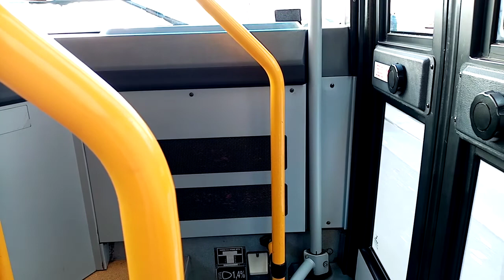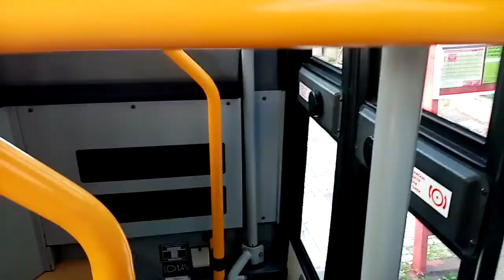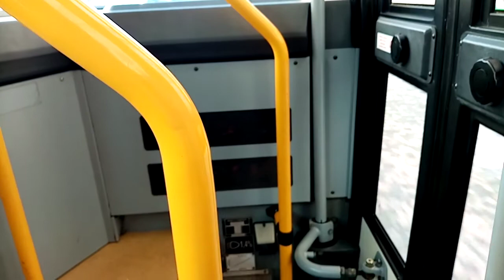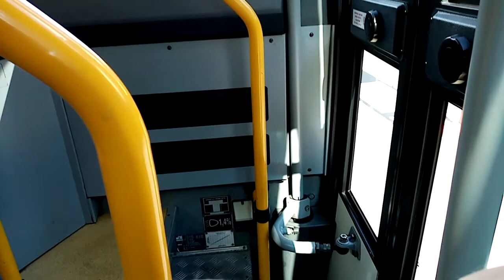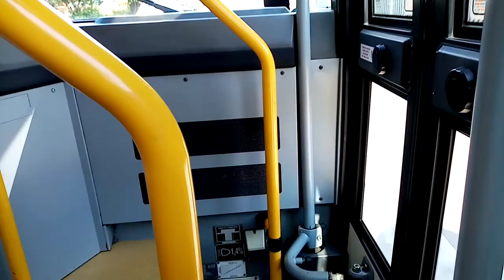linka 175 ( Florenc - Háje ) Vůz 4123 Pořadí 9. Garáž Hostivař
léto 2020

úsek Florenc ( B/C ) - Zahradní město
Karosa
Vůz 4123
Pořadí 9.
Garáž Hostivař